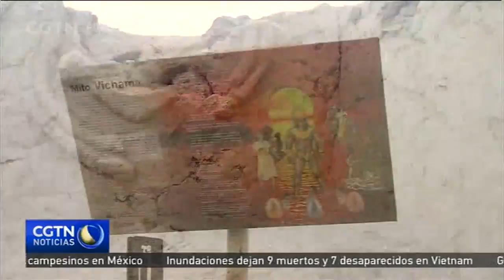Importante hallazgo en Perú de un mural con frisos de 3.800 años de antigüedad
Arqueólogos peruanos han desenterrado un mural con relieves que tendría una antigüedad de 3.800 años. Fue hallado en Huaral, al norte de Lima, en la zona de Vichama, una antigua ciudadela agro pesquera que surgió con el éxodo de la civilización Caral. El relieve recién descubierto simbolizaría la fertilidad de las tierras y da más indicios sobre el final de la hambruna en el pueblo milenario. La impresionante muralla registra información que los arqueólogos analizan y que estaría relacionada con el cambio climático.